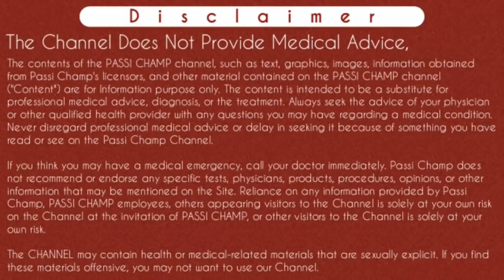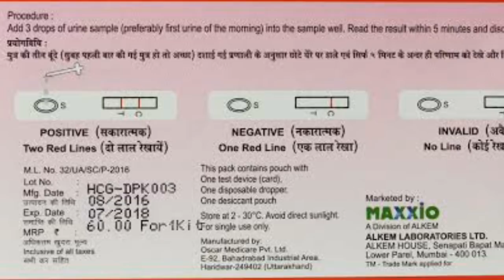pregnancy test me halki line ka matlab और उसके 13 मुख्य कारण | faint line on pregnancy test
pregnancy test me halki line ka matlab और उसके 13 मुख्य कारण | faint line on pregnancy test ~ passichamp (2021)

Iss video me maine ache se explain kiya hai ki kayi bar faint line dikhayi deti hai jab pregnancy test kiya jata hai. Toh aap iss video main janenge ki halki link line matlab Pregnancy Test Light Line ka maltab kya hota hai or yeh kyu dikhayi deti hai Pregnancy Kit Faint Line . Kya halki pink line ane ka matlab hai ki aap pregnant hoo ya nahi. Sath hi aap iss video main janege ki evaporated line, chemical pregnancy, miscarriage kyu hote hai or kya inse bhi pregnancy test positive aa sakta hai.

In This video we learn in detail about why sometimes faint line comes in urine pregnancy test kits.
What are the causes for getting pink coloured line in home urine tests.
Light line means pregnancy or not.
Common causes are early pregnancy test , misscarrige, chemical pregnancy, ectopic pregnancy, evaporation line, malfunctioning of test card, expired test card, diuretics drugs, infertility treatment etc. How can all these causes be differentiated from each other has been explained in this video.for more information please watch complete video.

Content Cover :-
Pregnancy Test One Line Light One Dark
Pregnancy Kit 2 Lines One Pink
Urine Pregnancy Test
Home Pregnancy Test Light Line
Early Pregnancy
Chemical Pregnancy
Ectopic Pregnancy
Miscarriage
Evaporation Line
प्रेगनेंसी टेस्ट में पहली लाइन डार्क और दूसरी लाइन हल्की
pregnancy test me halki line ka matlab
pregnancy test me ek line dark or dusri fiki
pregnancy test me bilkul halki line ka matlab
pregnancy test me halki gulabi line ka kya matlab hai
pregnancy test me ek line halki
pregnancy test me light line
pregnancy test me dusri light pink
2 lines on pregnancy test one faint
halki gulabi line aana
pregnancy test me ek dark or dusri light pink
ek dark or ek halki line pregnancy kit me
pregnancy test kit me halki line dikhe to kya mai pregnant hoo
test kit me light pink aye to kya mai pregnant hoo
faint line in pregnancy kit means in hindi
Pregnancy test me light pink ka kya matlab hai
2 lines on pregnancy test one faint
evaporation line on pregnancy test
kit me ek line halki or ek line dark ka kya matlab hai
Halki gulabi line ane ka kya matlab kya hai
pregnancy test me halki gulabi line ka matlab

Cheers
Passi Champ